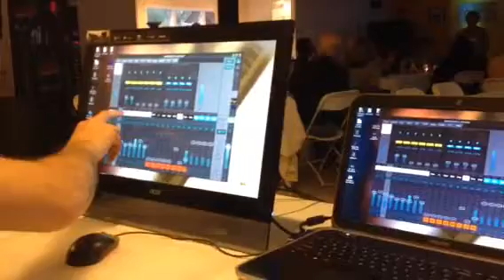2015 05 16 Holy Grounds Psalm Keepers 3